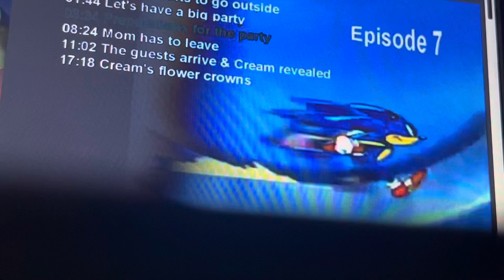Sonic X Episode 7 4kids music (English Dub): Shocked